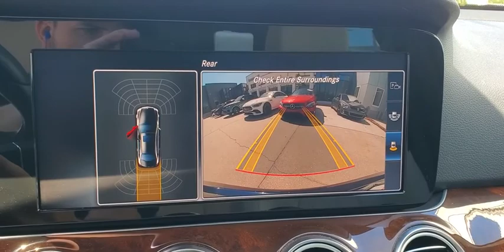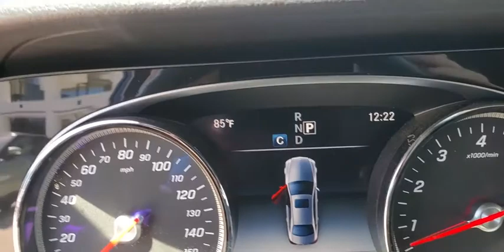2017 Mercedes-Benz E-Class St. Petersburg, Tampa, Clearwater, Palm Harbor, Largo, FL HA055150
Used 2017 Mercedes-Benz E-Class available in St. Petersburg, Florida at Crown Volvo Cars. Servicing the Tampa, Clearwater, Palm Harbor, Largo, FL area.
2017 Mercedes-Benz E-Class E 300 - Stock#: HA055150 - VIN#: WDDZF4JB5HA055150

100000 MILE CROWN CONFIDENCE PLAN WARRANTY INCLUDED! ORIGINAL MSRP $59195!! One-Owner. Clean CARFAX. Certified. 18 AMG 5-Spoke Alloy Wheels Blind Spot Assist Electric Trunk Closer Hands-Free Access Heated Front Seats KEYLESS GO Comfort Package Code KEYLESS GO NFC Wireless Charging Parking Pilot Premium 1 Package Rear-View Camera SiriusXM Radio Sport Body Styling Sport Interior Sport Package.Odometer is 20863 miles below market average! 22/30 City/Highway MPGCertification Program Details: Crown Confidence Plan Used Car GuaranteeAll prices plus sales tax tag and titling and dealer service fee of $799.95 which represents cost and profits to the selling dealer for items such as cleaning inspecting adjusting new vehicles and preparing documents related to the sale.